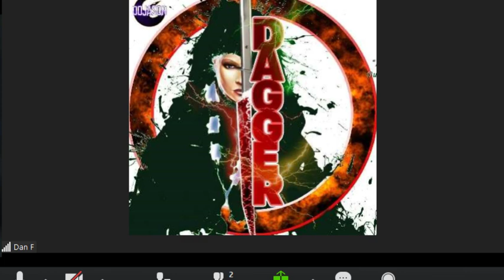Dan and Kyle talk mods.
Just wanted to do a quick stream about what to look for/farm for in mods.  Results may vary based on current roster needs.

If you would like to donate, which is definitely not asked, please do so

Let's help him out and get him a pick up.

RSG charity stream for Children's Healthcare of Atlanta tomorrow.  Stop by and support them as they start their charity for American Cancer Society!